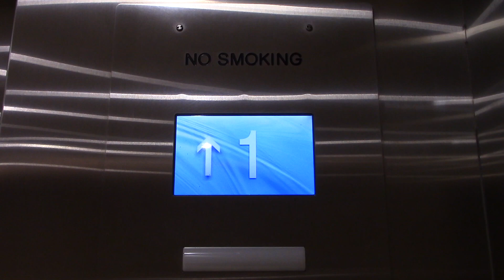Modernized MEI Hydraulic Elevator @ Galleria Mall in Fort Lauderdale, FL